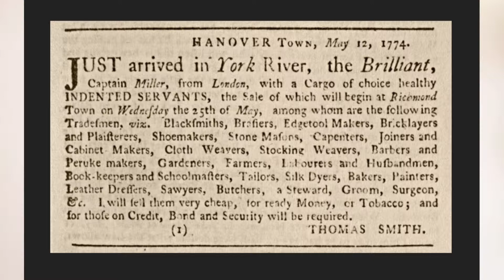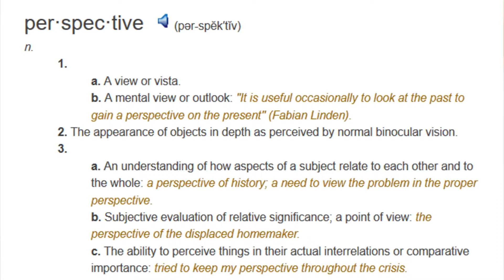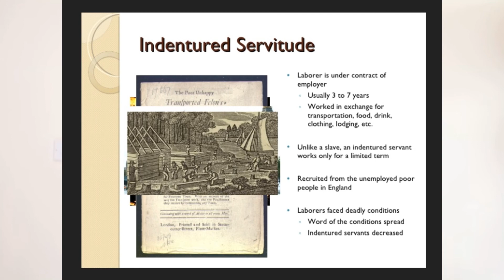From Indentured SERVANT to "SLAVES" (Don't Ignore)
Indentured Servants were technically slaves, just as the Serfs of medieval England were slaves by another name. This clip explains the reason for the shift from Indentured Servants to Slaves in the colony of America.